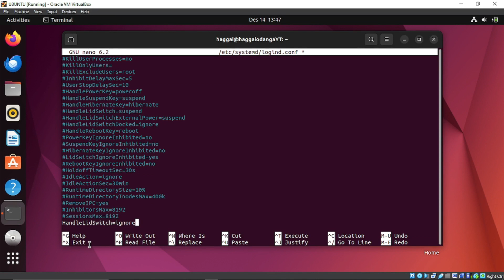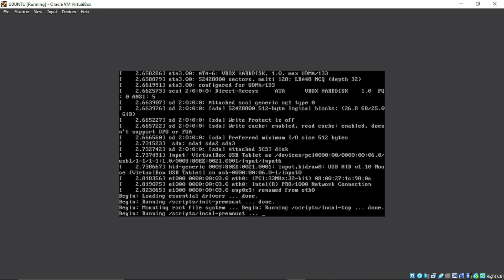UBUNTU FIX: GDBus.Error:org.freedesktop.DBus.Error.Failed: Operation already in progress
A solution to GDBus.Error:org.freedesktop.DBus.Error.Failed: Operation already in progress

usdt(TRC20) : TNL29JfK8Xx6boDZ54PqWwTKTxs4k6Z3cj